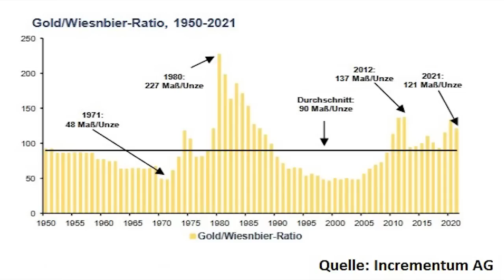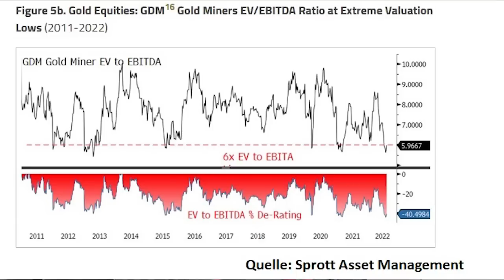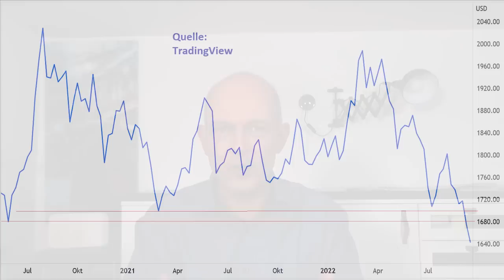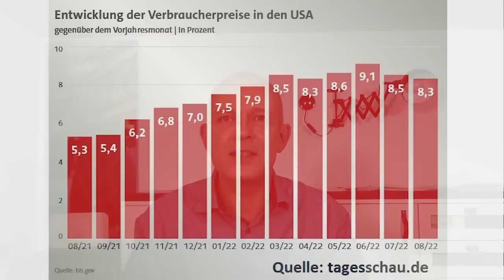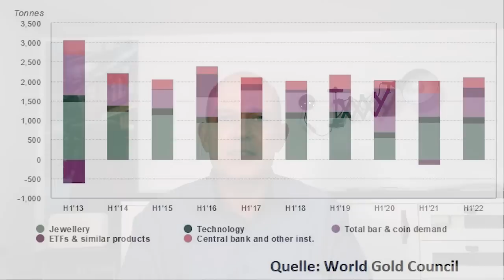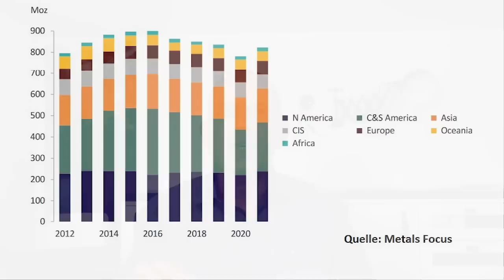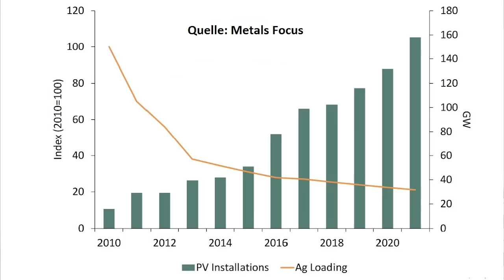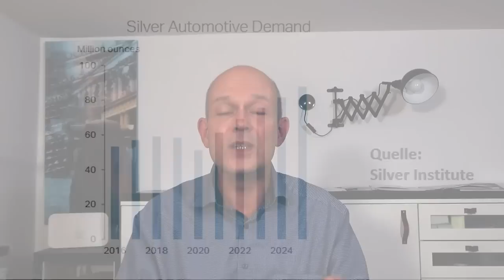Gold & Silber: Beste Kauf-Chance seit Jahren?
Es herrscht Krieg in Europa, der Kontinent leidet unter der Gas-Krise und die Inflation ist weltweit nach oben geschnellt. Gold und Silber sollten die Anleger eigentlich vor solchen Krisen-Situationen schützen; stattdessen sind die Preise der Edelmetalle aber auf mehrjährige Tiefststände abgerutscht. Ist das eine gute Gelegenheit zum Kauf von Gold, Silber und Edelmetallaktien, oder sollte man solche Investitionen zurzeit lieber unterlassen? Eine Einschätzung von Gerhard Heinrich.